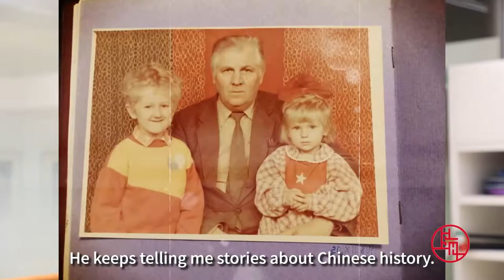Shanghai through the eyes of a Russian rhythmic gymnast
Meet Russian Krupikova Oksana, a former rhythmic gymnast, who, when growing up, was told various stories about China by her grandfather.

Speaking of the city that she has been living in for over a decade, Oksana said that Shanghai boasts many cultures, which makes it "international".